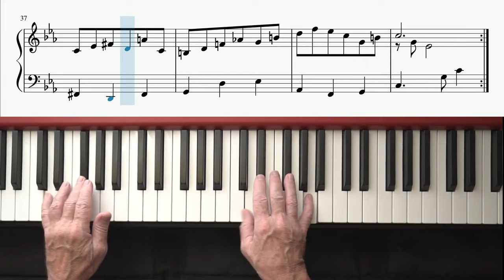J.S.Bach, Little Prelude in C minor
BWV 934